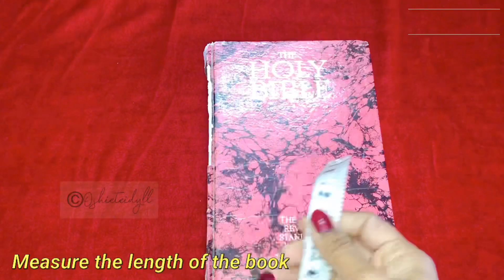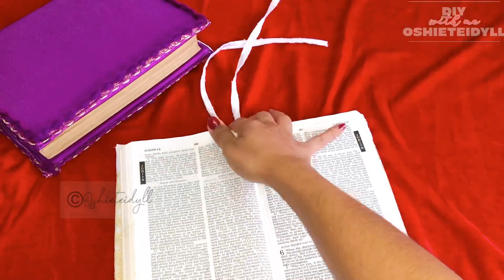How to make a DIY bible Cover | How to make a book cover | How to make holy book cover | Sewing 2021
Sewing with Oshin

Here's how to breath new life into a book cover that may be falling apart! Check out this easy way to personalize your Bible. Today I am going to show you, how to make book cover with left over fabric. This is one of the best ways to reuse old fabrics pieces.
I am using 10 inch x 18 inch fabrics (2 pieces, one for lining and one main fabric ) and net fabric of 8 inch x 18 inch.

Materials needed :
Any Fabric Cloth / left out fabrics

how to make Holy book cover,quran Sharif cover,bhagwat geeta cover,bible cover,Diary cover,scrap cover,how to stitch simple cover,kisi bhi kitaab ke liye cover bnaaye,very easy way to stitch cover,very easily making of Quran Sharif cover,Fixed cover,jiledaan aur lihaaf bnnana sikhe,cut and sew cover,kuran ke liye cover kese bnaaye,cut n stitching styles,rukhsar,rukhstar,my new book cover, Christmas, Christmas decoration, Christmas ideas

Hope this video was useful for you and you enjoyed the video!!! Stay Safe, Be safe!!!
NOTE : Everything you see on this video was created by me (Oshiete Idyll) unless otherwise stated. Please do not use any photos or content without first asking permission

OSHIETE IDYLL